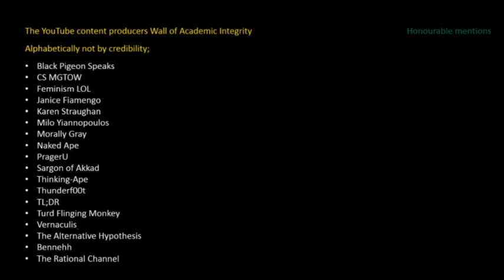Great moments of YouTube: AVFM parasitical mums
Great moments of YouTube: AVFM parasitical mums and the end of civilisation